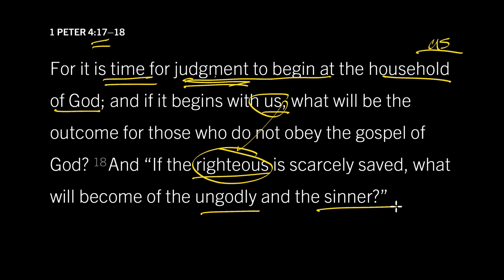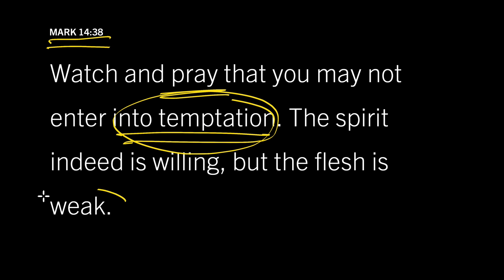A Lifeline for the Weak and Weary: 1 Peter 4:7